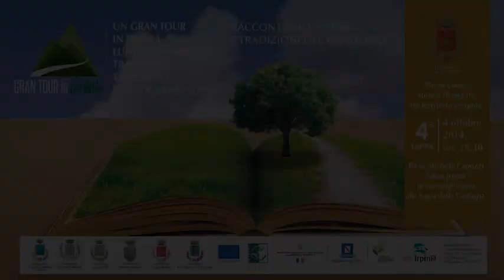Gran Tour in Irpinia - Spot #4 Salza Irpina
GRAN TOUR IN IRPINIA

4ª tappa - 04 ottobre 2014 - ore 19,30 - Salza Irpina

Cena segreta alla Castagna alla corte di re Michele Capozzi
Michele Capozzi incontra in una cena segreta a base di piatti di Castagne i notabili locali prima della sua elezione come deputato al parlamento del Regno

P.zza Michele Capozzi, in contemporanea alla Sagra della Castagna

Il Gran Tour a Salza Irpina apre le porte dell'autunno
Il quarto appuntamento del Gran Tour nelle terre del Terminio-Cervialto cade in uno dei primi weekend autunnali e prende vita a Salza Irpina, al centro dell'Alta valle del Sabato. Il paese, a lungo famoso per i suoi artigiani fabbricanti di scarpe molto resistenti, ideali per il duro lavoro nei campi, ospiterà la penultima tappa dell'evento itinerante, dedicata stavolta all'Ottocento, che qui a Salza fa rima con Capozzi. Michele Capozzi, personaggio protagonista della cena spettacolo, è stato un deputato del Regno d'Italia, meglio noto come "Re Michele". Nato proprio a Salza, il deputato Capozzi, nei suoi quarant'anni di attività politica, sostenne per l'Irpinia l'istruzione di massa, la nascita di istituti tecnici di varia natura, fra cui quelli in ambito enologico, la scienza che studia la trasformazione dell'uva in vino, oltre all'impegno per la realizzazione di vie di comunicazione per l'accesso ai comuni interni, spesso isolati. Il perfetto connubio per un carattere così solido non poteva che essere quello con la castagna tipica del luogo, della varietà detta "di Serino" IGP, dal gusto forte e deciso. L'evento, vissuto in concomitanza con la famosa Sagra della Castagna, tradizione locale trentennale, si svolgerà sabato 4 ottobre, dalle ore 19,00, in Piazza Michele Capozzi, all'interno del centro storico.